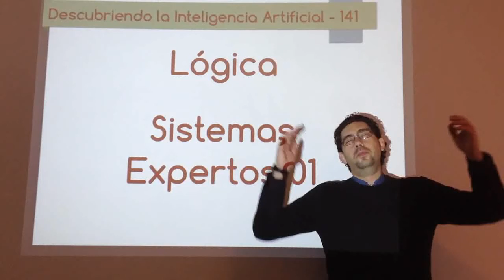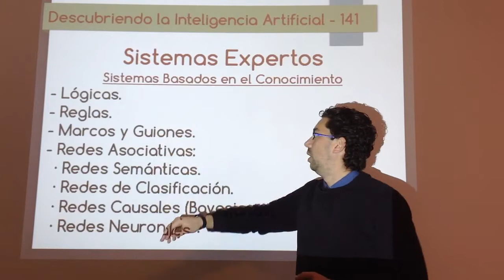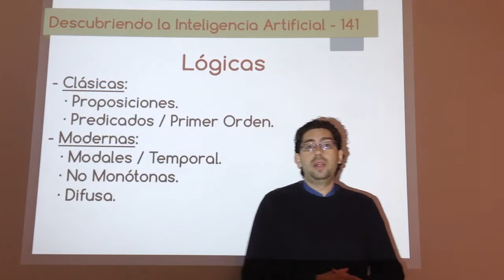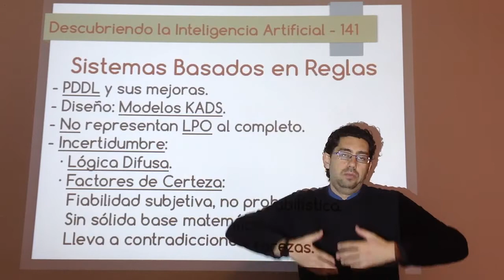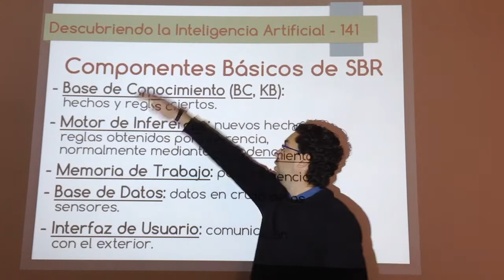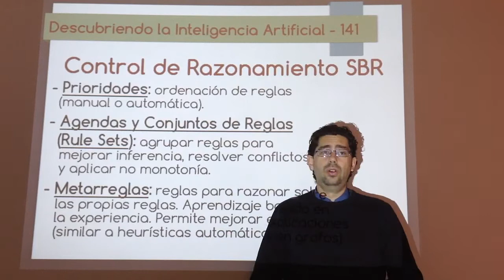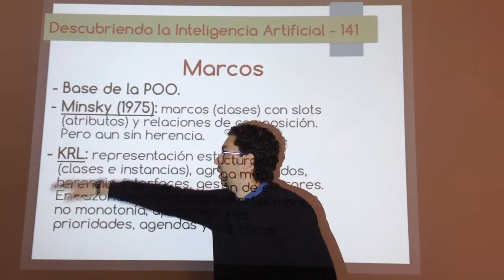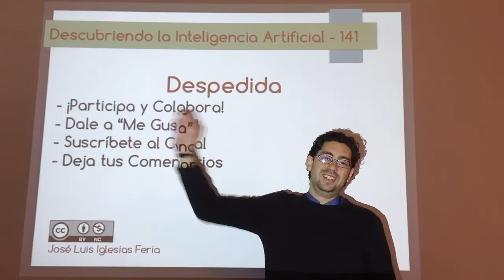Nº 141: IA Lógica - Sistemas Expertos 01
Primer vídeo explicativo sobre los diferentes sistemas expertos que existen y su evolución a lo largo de las últimas décadas. En este se tratará desde la lógicas clásicas a los marcos y guiones, pasando por lógicas más modernas como las modales, no monótonas y difusas hasta los sistemas basados en reglas.